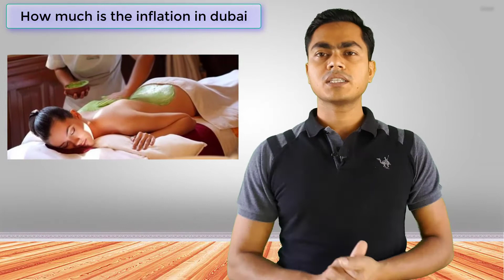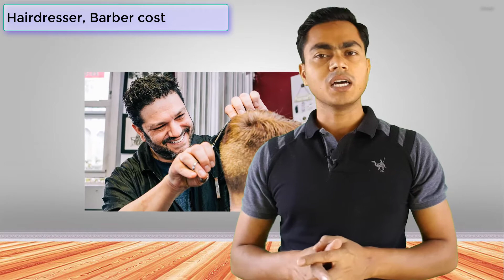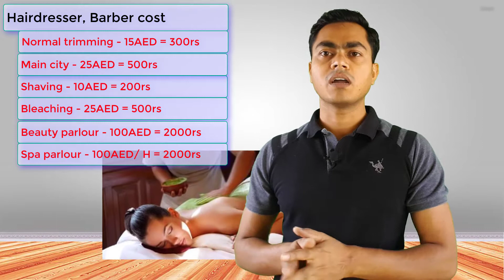दुबई में कितनी महगाई है? Inflaction in Dubai, Living cost, Food cost, Electronics cost, Gold cost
Hello friends,
Aaz ki is video me maine bataya hai ke दुबई में कितनी महगाई है? Inflaction in Dubai, Living cost, Food cost, Electronics cost, Gold cost aur iske alawa Dubai me employ ki salary kitni hoti hai, in sabki jaankari ke liye aap poora video dekhiye.

Hello Guys,
I create this channel to help those who want to go in Dubai or GCC Countries like Saudi, UAE, Bahrain, Kuwait for job or Business purpose. If you are watching my videos regularly I promise you that I’ll provide you my full support, real information, best knowledge from scratch to your company owner. I'll try my best to provide you the quality content and knowledgeable videos as per my personal experience about 10 years so that you wouldno't be suffer such as a stranger in DUBAI. I'll try my best to help you forever in return I need help from you to subscribe my channel, press bell icon, and share my videos to help your friends and relative.

HashTag:- दुबई_में_किस_चीज़_की_क्या_कीमत_है?
Channel Tags:- dubai sightseen places, Apartment in dubai